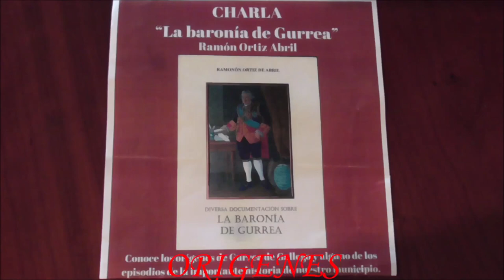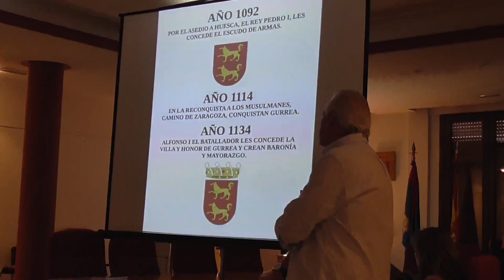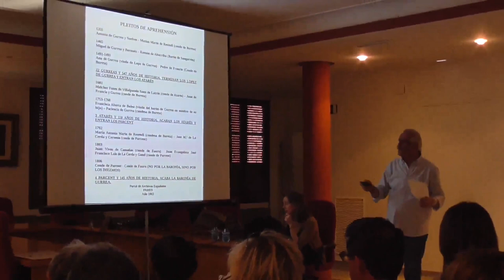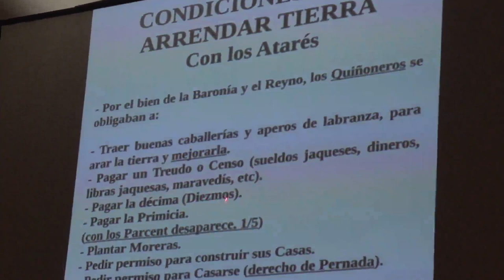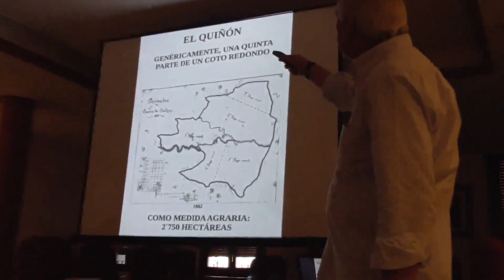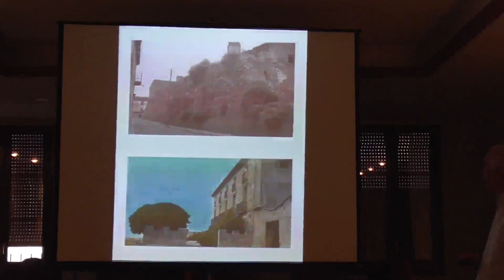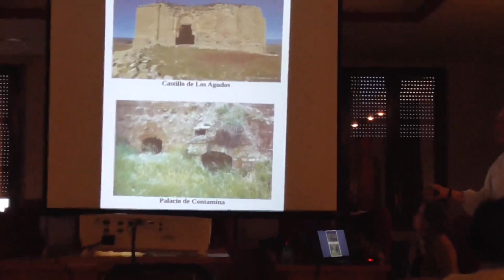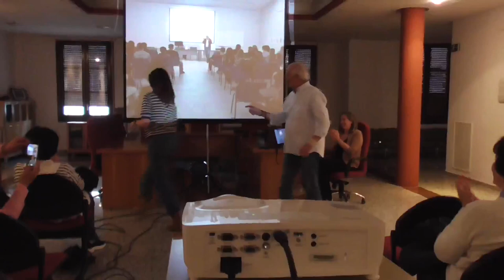CHARLA DE RAMON ORTIZ ABRIL,SOBRE LOS ORIGENES DE LA BARONIA DE GURREA.GURREA DE GALLEGO.10- 4- 2024